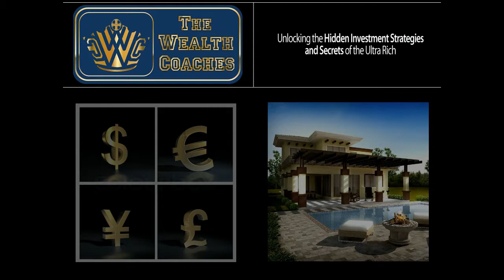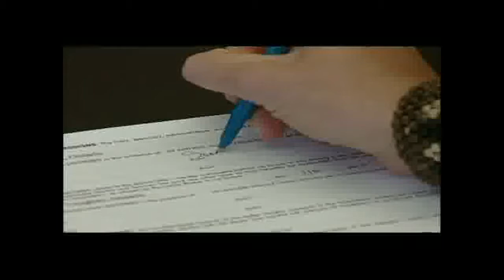The Wealth Coaches - Own Costa Rica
One of the secret investment strategies of the ultra-rich is to own income-producing real estate. When combined with some of their other secrets, such as currency and country diversification, you have the potential to diversify your wealth out of paper assets into "paradise" assets.

When one considers the coming economic power wave of 86 million baby boomers in North America starting to retire and move south to warmer, more affordable climates to enjoy their golden years, the investment potential is obvious.

Costa Rica is poised to reap massive rewards for investors shrewd enough to see the true potential. We work directly with the largest property owner / developer in the country so we can offer our investors real estate investors the best properties money can buy, at WHOLESALE prices!

We have a few lots left selling at 30-40% below appraised value. You have built-in automatic upside potential. Vendor financing is offered with no qualifications or credit checks so you can free up credit for other purposes. Terms of 3, 5, and 7 years area available with rates of 3.5%, 5.5%, and 7.5% respectively.

Grab a piece of paradise today and witness the growth of your investment with the benefit of hindsight from 50 years ago. We witnessed Hawaiian property values explode from the leading edge of the baby boomers seeking vacation getaways. Those same boomers now wish to retire to the same tropical paradise lifestyle but at a fraction of the cost of Hawaii.

With 10% down you can cater to the roughly 16 million boomers who will move south to live out their retirement. Knowledge + Action = Success.

for more information.